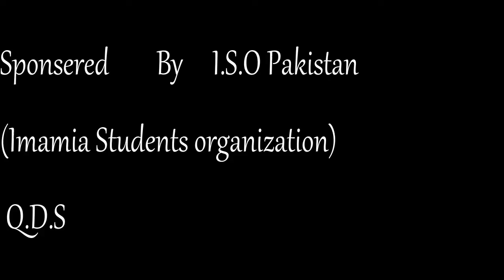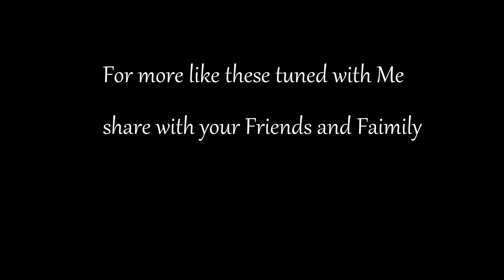Muharram vlog - Yom e Ashora - Qaswar Haider Abbas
sub my channel and press bell icon for upcoming video .
giving some videos links like it .

like my channel and share for more like these